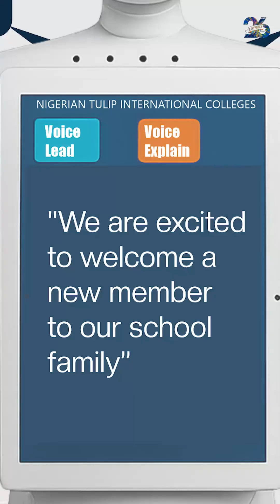Humanoid Robot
Excitement as NTIC prepares to welcome a new member to the family! A HUMANOID ROBOT!!!

NTIC, The Right Environment for Learning!